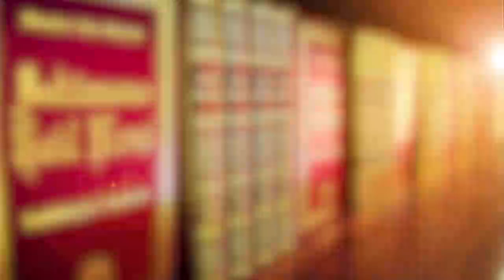Hz Muhammed (asm) Nuruyla Bakarsan-2